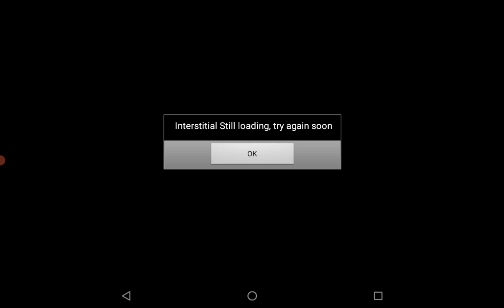Aa Syam Games | Tinny Toon Advanture Final Boss | Bunny Jump and Run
melawan bos terakhir tinngy toon versi android yang bernama bunny jump and run